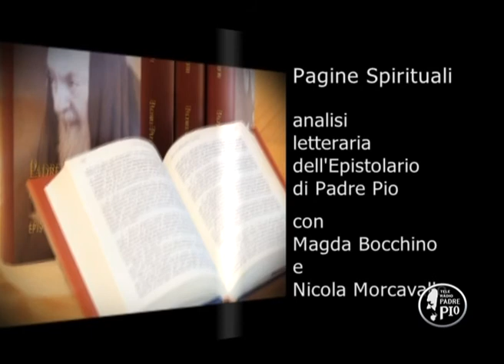Pagine Spirituali puntata 23